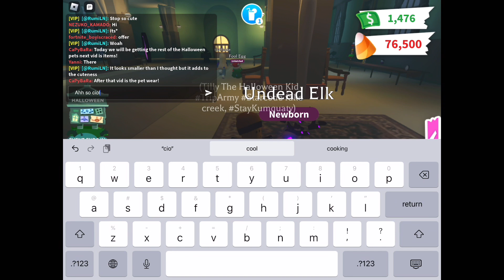Getting all the new adopt me pets (besides robux pet)